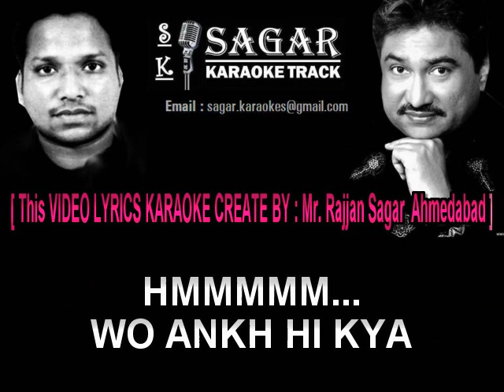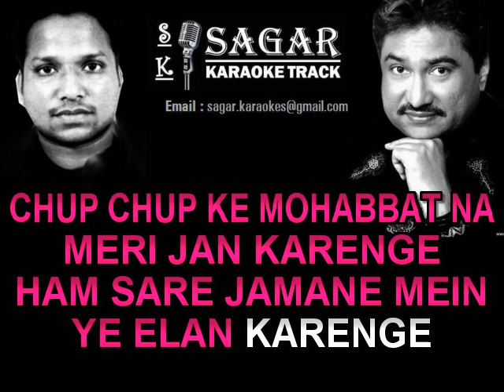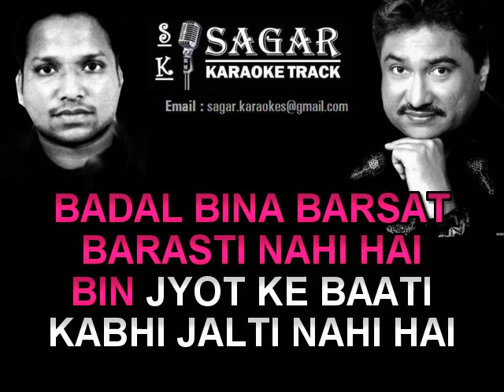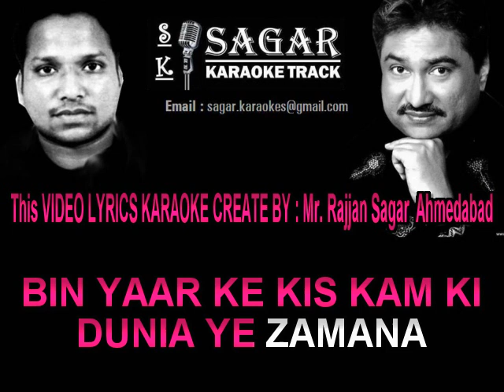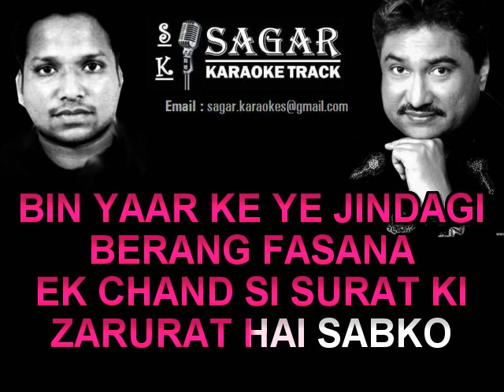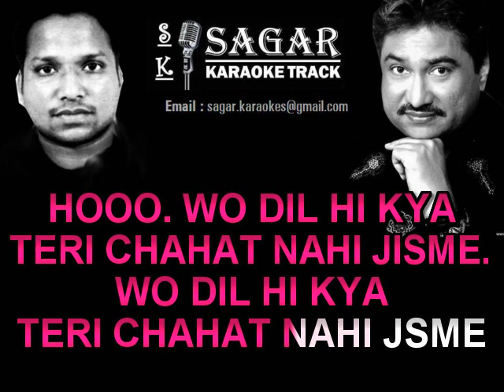WO AANKH HI KYA - KHUDDAR - VIDEO LYRICS KARAOKE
Please Note My Bank Details:
 🙏 WOH AANKH HI KYA  - KHUDDAR - VIDEO LYRICS KARAOKE